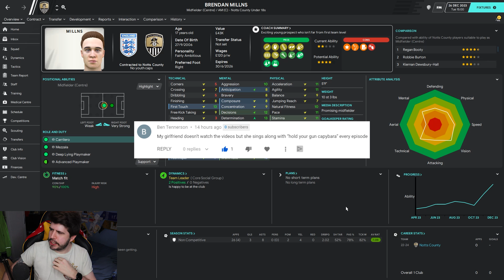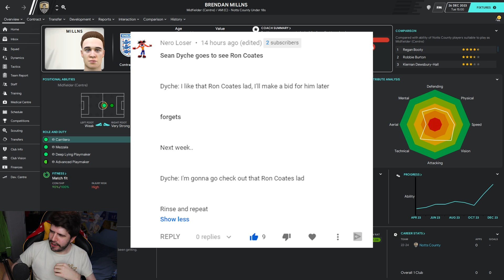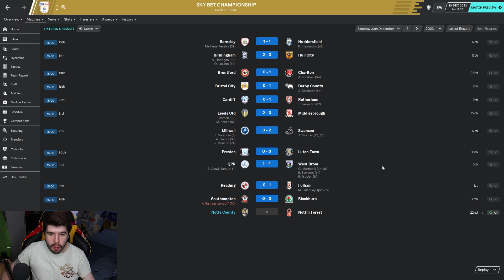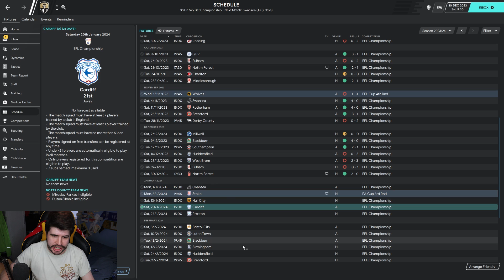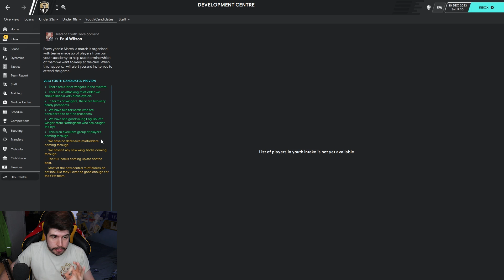Rebuilding Notts County - S5-E5 I Need A Biscuit! | Football Manager 2020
FAQ